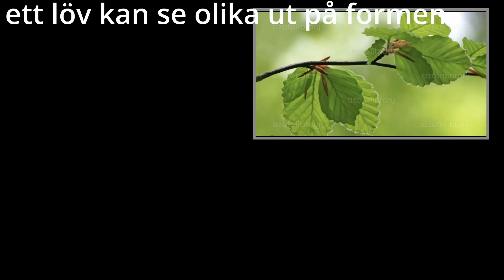lite fakta om vilda djur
Förlåt för jag inte har varit på youtube på så länge. Det är för jag inte har velat lagt upp nån video.